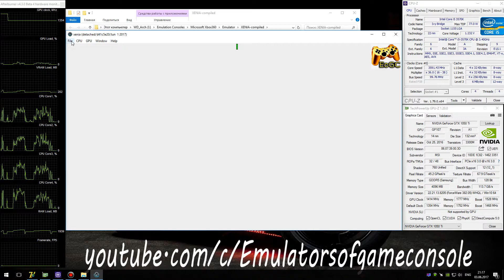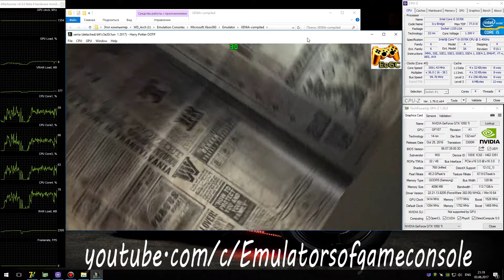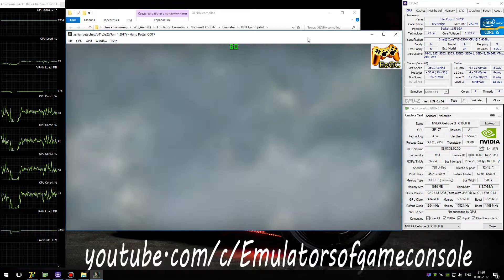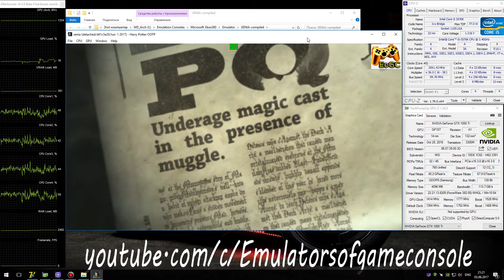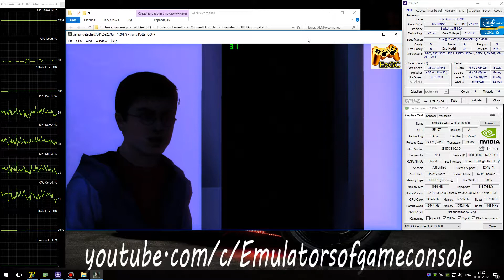Xenia Xbox 360 Emulator - Harry Potter and the Order of the Phoenix (2007). Ingame. Vulkan #4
My Spec:
Harry Potter and the Order of the Phoenix (Xbox360)
Status: Loadable / Ingame
Realtime Footage
Запускается нормально. Звук есть. Графика частично сломана, но что-то можно разглядеть. Зависает в одном и том же месте (там всегда либо краш, либо зеленая ошибка, либо просто фриз), дальше пройти никак не получится.
 Ждем обновлений :)